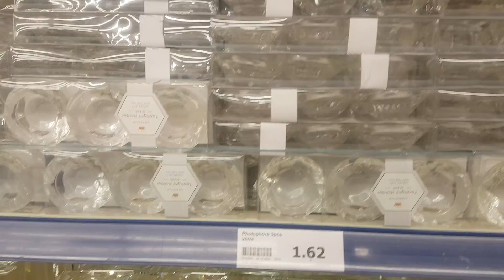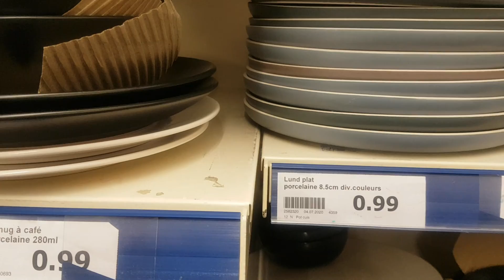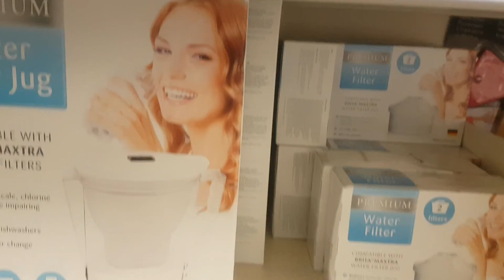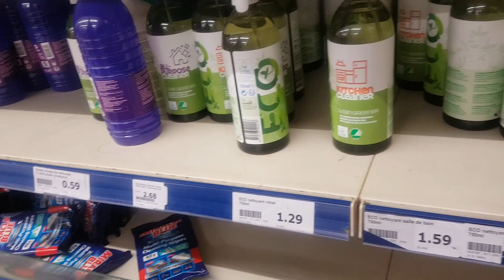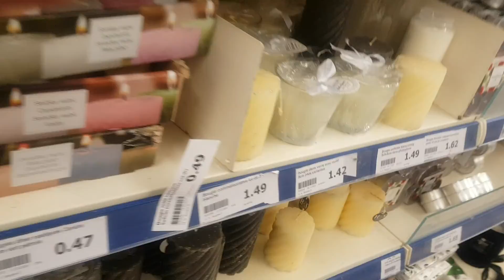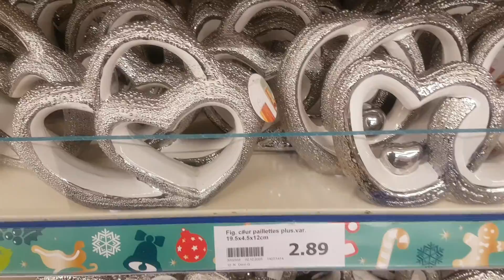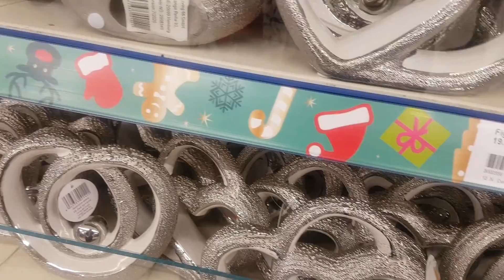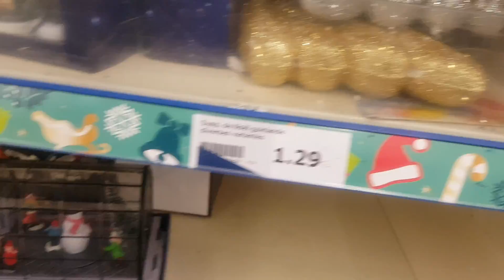du nouveau magasin action 02 02 2020 decoration